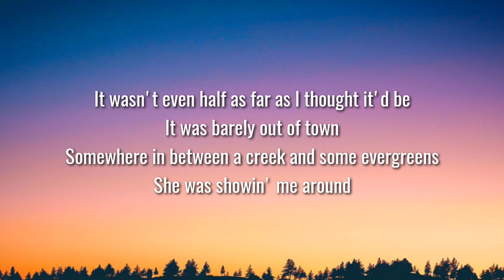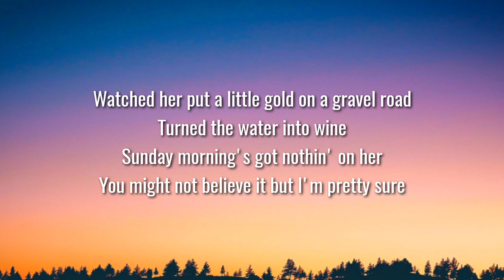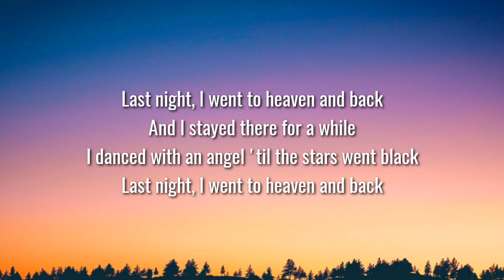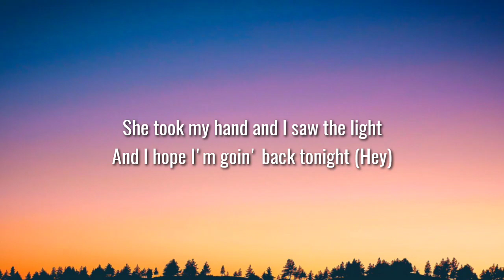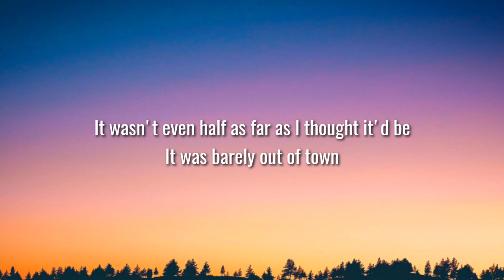Dan + Shay - Heaven + Back (Lyrics)